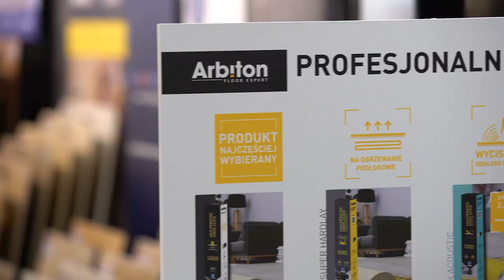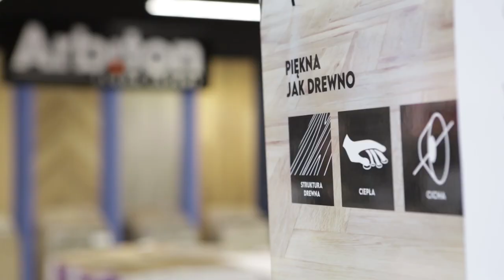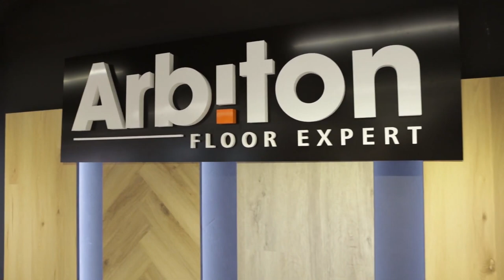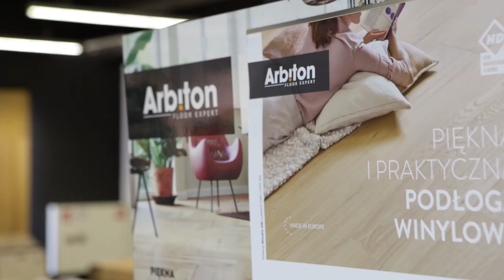Podłogi Winylowe W Kuchni Porady Architekta i Green Canoe w Bel-Pol Łódź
Podłogi w postaci paneli winylowych w Kuchni – Porady Architekta. Zobacz kolejny film z cyklu Green Canoe i Arbiton tym razem z naszego salonu Bel-Pol Łódź Victoria Park ze Strefy Architekta ul. Św. Teresy od Dzieciątka Jezus 92

Panele winylowe to materiał bardzo uniwersalny. Sprawdzi się w każdym pomieszczeniu również w Kuchni: na podłodze, na ścianie i jako szyld między meblami w kuchni.

Panele podłogowe w kuchni stworzą razem z salonem i jadalnią jednolitą przestrzeń.  W przypadku paneli podłogowych Arbiton z mineralnym rdzeniem możemy położyć nawet na 200 m2 bez konieczności robienia dylatacji.

Wytrzymałe panele - kuchenne panele podłogowe

Wybierając panele podłogowe do kuchni musimy skupić się na podstawowych właściwościach. Po pierwsze muszą to być wodoodporne panele. Panele przeznaczone do kuchni powinny także charakteryzować się wysoką odpornością na uszkodzenia mechaniczne.

Wierzchnia warstwa takich paneli powinna być pokryta dodatkową strukturą odporną na zarysowania (np. Titanium Nano Layer). Najlepiej sprawdzą się w kuchni panele wykonane z kilku warstw winylu oraz wewnętrznego rdzenia - twardej struktury, dzięki której panel będzie stabilny wymiarowo.

Odporne na uderzenia, całkowicie wodoodporne, są idealną alternatywą dla zimnego gresu. Jednocześnie świetnie sprawdzą się na ogrzewaniu podłogowym, co czyni je produktem niemal doskonałym.

Panele podłogowe w kuchni powinny łatwo poddawać się czyszczeniu. Wszelkie zabrudzenia, czy zachlapania w kuchni muszą być szybko usunięte. Dlatego najlepszym wyborem będą winyle. Jest to produkt, który znajdzie rację bytu nie tylko w kuchni, ale także w salonie. Jednolitą podłogę w części kuchenno-dziennej uzyskamy bazując na panelach winylowych.